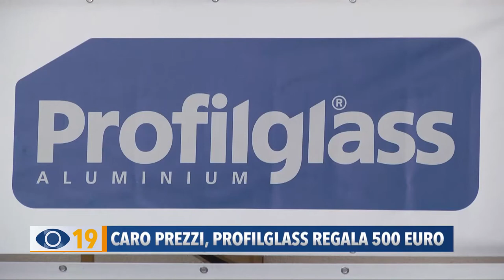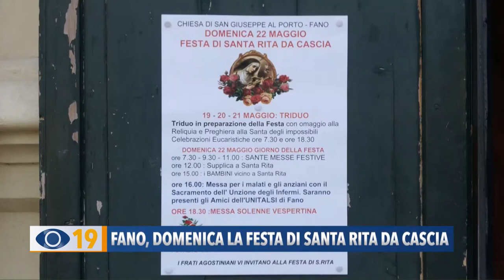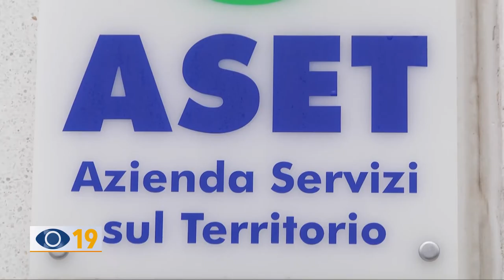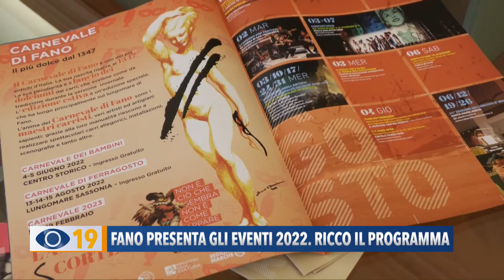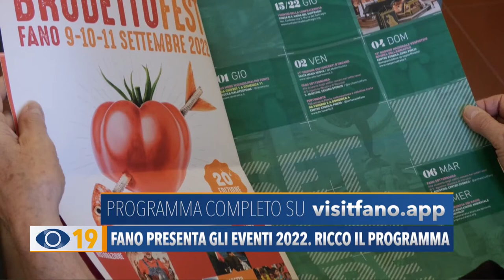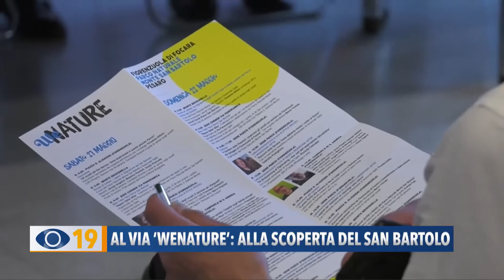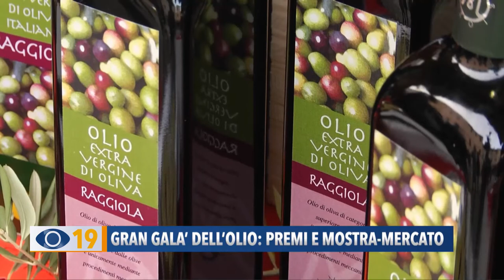Occhio alla Notizia 20 maggio 2022